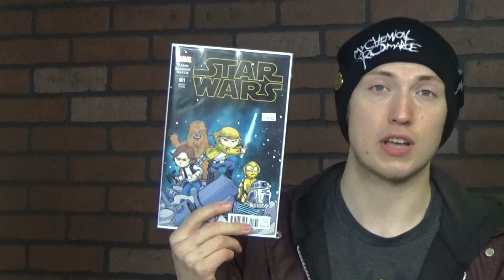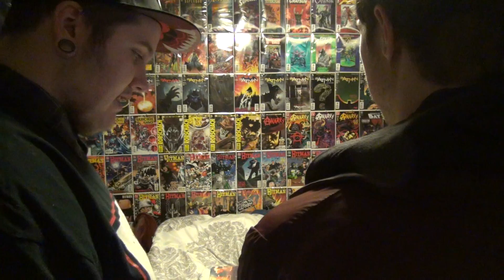The Nerdy 9 at 9 Episode #13